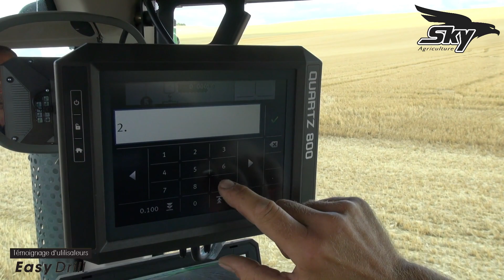Témoignage EasyDrill - Loïc Bollaert - (10) Aube